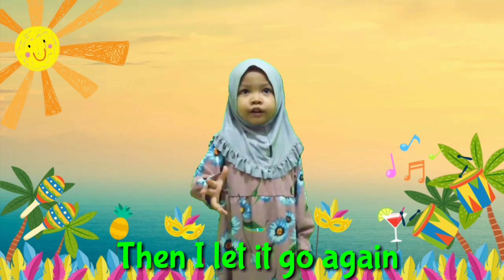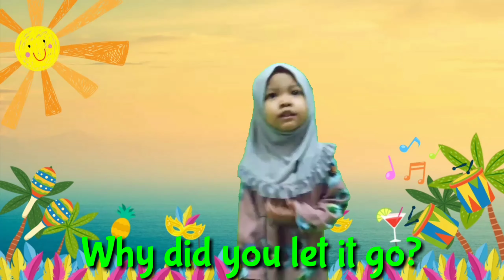Acila Sing 12345 Once I Caught a Fish Alive | Number Song | Lagu Anak | Nursery Rhymes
Hai teman-teman.. Ini lagu kesukaan Acila nih. Seruuu deh nyanyi nya. Acila memang belum hafal banget tapi gapapa ya mama upload lagu ini.

Nonton yuk video Acila Nyanyi 12345 Once I Caught a Fish Alive | Number Song | Lagu Anak | Nursery Rhymes.

There's a lot of Great Songs From Zouzounia TV,  Acila's Favourite Channel.

Terima Kasih